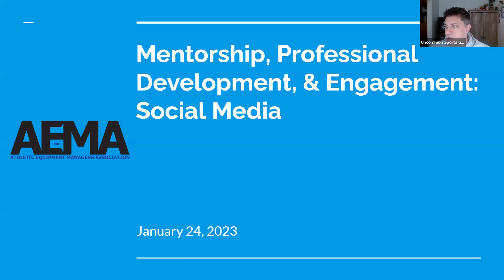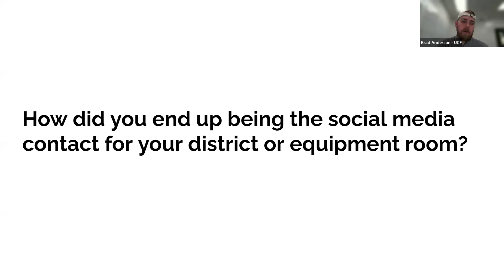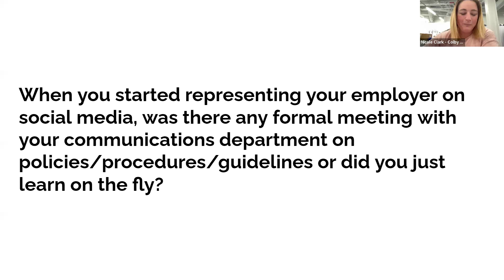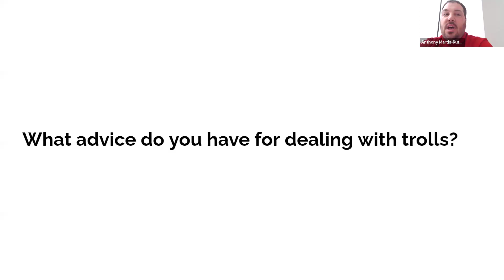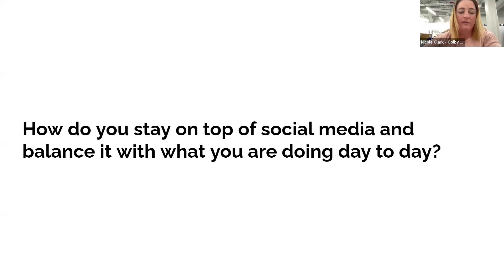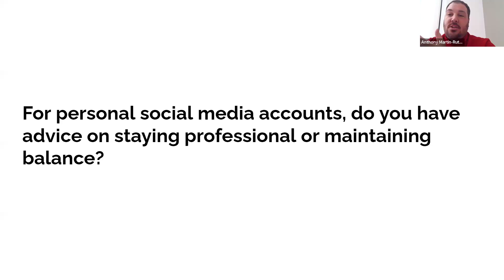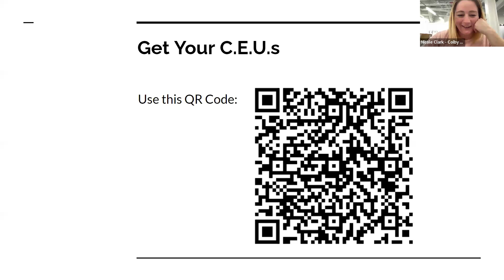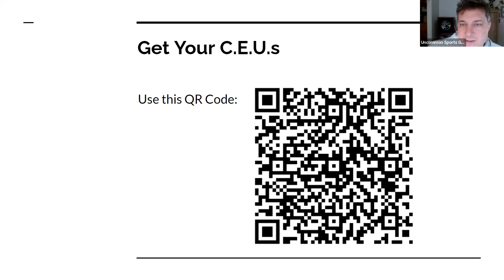Social Media 101 for Equipment Managers | Zoom Session 1-24-24